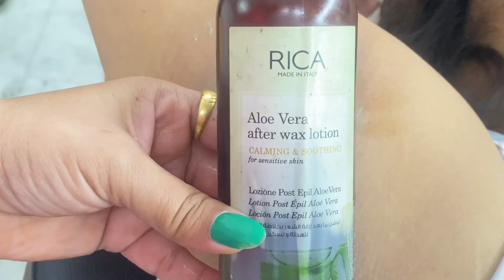How to do rica underarms wax in easy way ☺️👌🏻